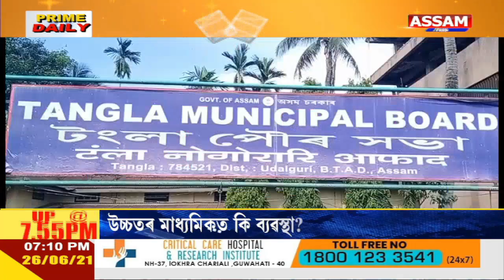টংলাত বগলী হত্যাৰ ঘটনাক লৈ ৰাজ্যজুৰি তীব্ৰ প্ৰতিক্ৰিয়া।